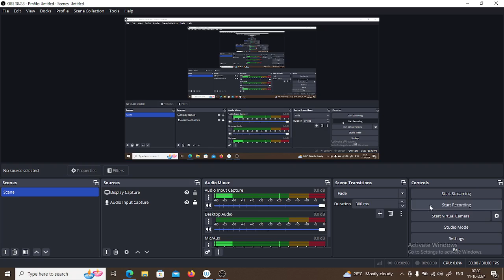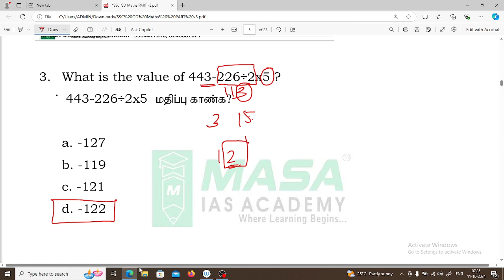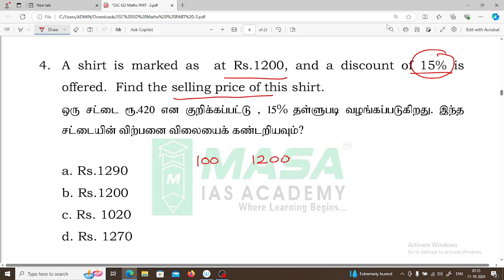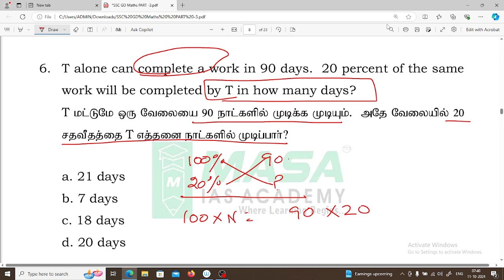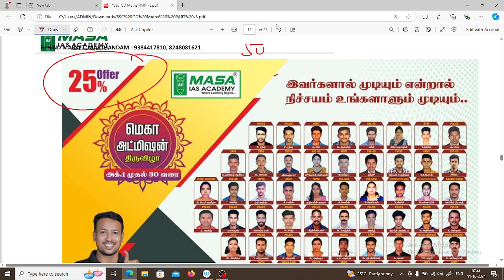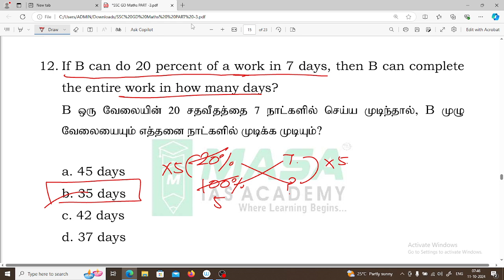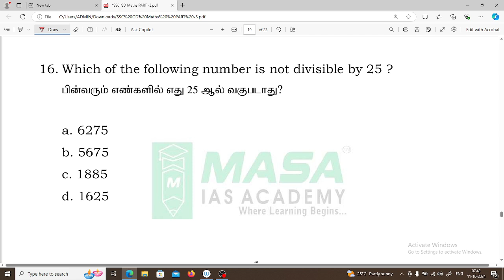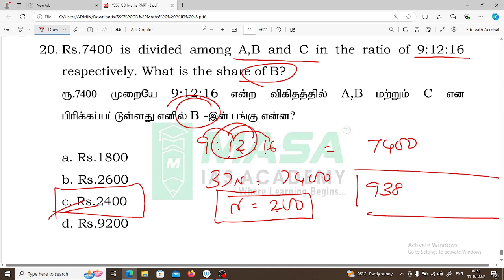SSC GD PYQ 2024-MATHS-CLASS 3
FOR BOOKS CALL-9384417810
GK/GS Questions, SSC GD GS By masa Sir